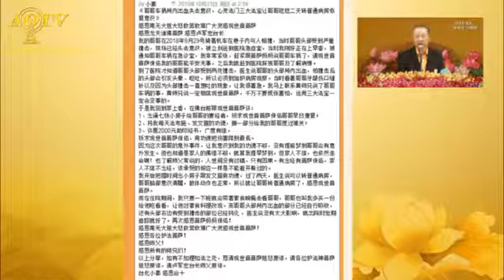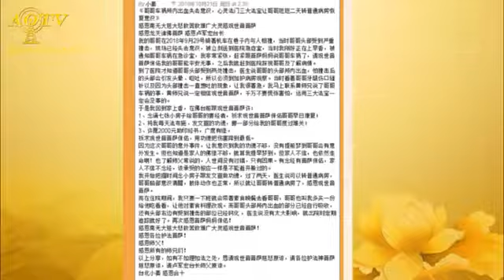台北小真哥哥颅内出血昏迷，两天脱离危险!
今年9月29日，台北我们的佛友小曾（音）的哥哥骑着机车在巷子内与人相撞，当时他哥哥的头部受到严重的撞击，颅内出血，马上失去意识，被送到医院急诊室。

这个时候，小曾上香在佛台前跟观世音菩萨许愿念诵7张小房子给哥哥的要经者，将每天法布施的功德转一部分给哥哥渡过难关，许愿助缘经书，广度有缘，祈求观世音菩萨的保佑，用功德把伤害降低到最低。

没想到，短短两天时间，他哥哥就清醒了，肢体也正常了，转入了普通病房，之后他哥哥头部的颅内出血部分已经自行地吸收，头部右边受伤的部分已经钙化，医生说没有太大的影响，可以出院了。观世音菩萨有求必应！

马来西亚・吉隆坡弟子开示和结束语181229